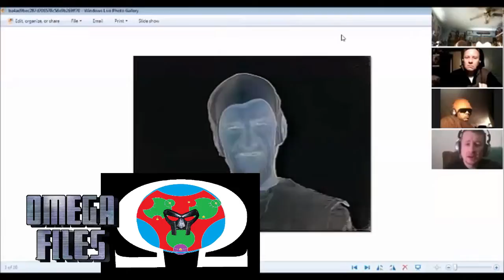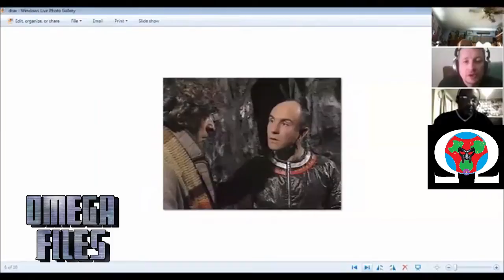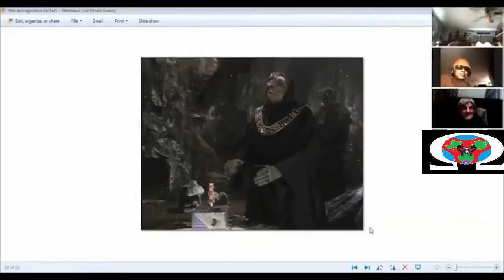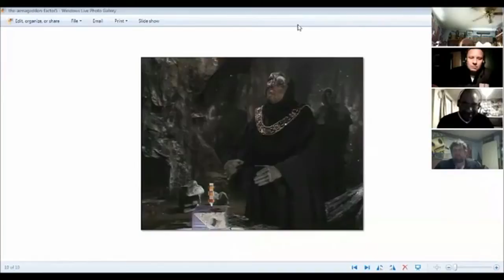THE OMEGA FILES #99 -THE ARMAGEDDON FACTOR (Redux)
Originally aired back on February 7th, 2015. This video had to be taken down and re-edited because a certain individual decided to file a privacy issue on this cast and three others. So he has been excised from this vid and I hope you enjoy it.

-DF

SKYPE:
doctorfreedom1

SOURCES: